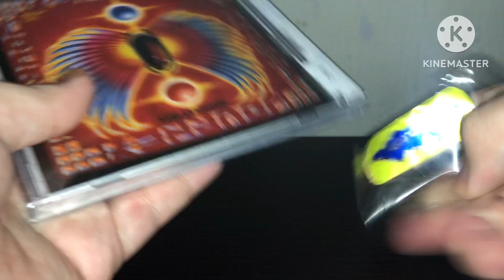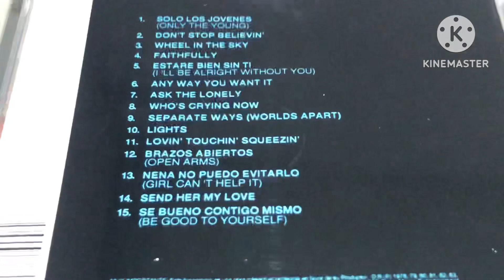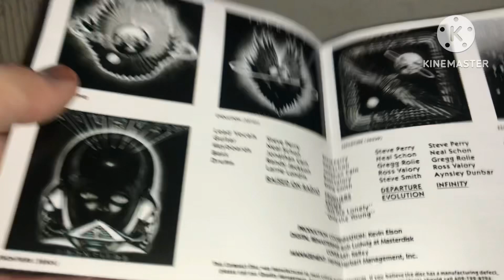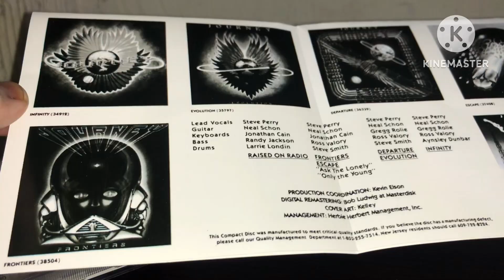💿CD Unboxing💿 Journey Greatest Hits